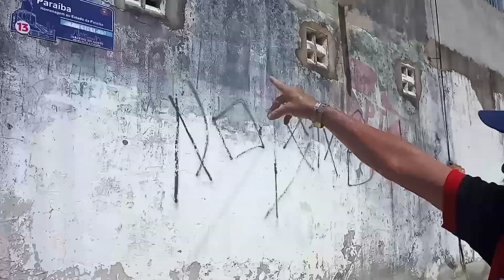MOSTRANDO AS BEZELAS DE JUAZEIRO DO NORTE CE